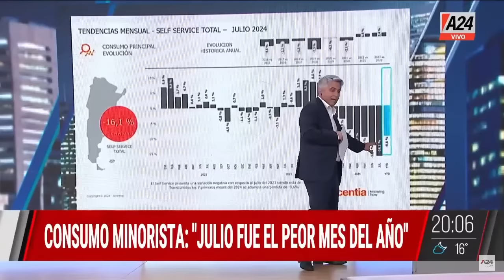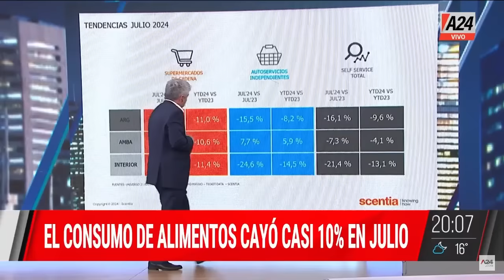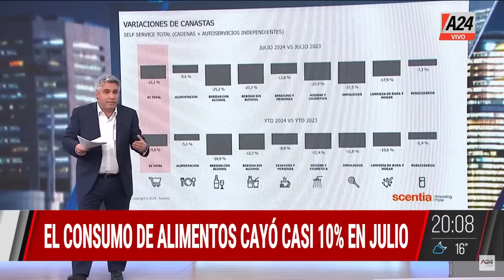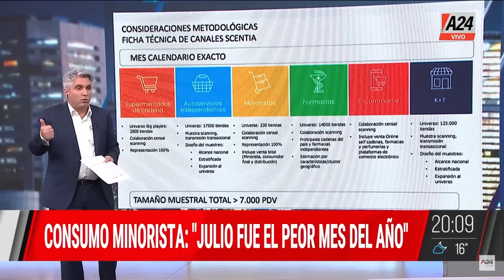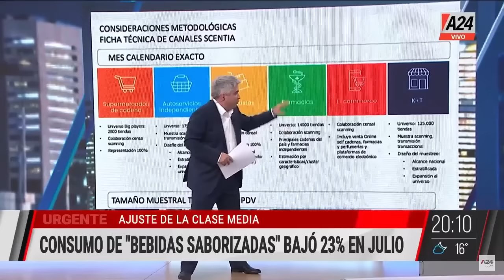PRESUPUESTO UNIVERSITARIO + DENUNCIA A ALBERTO FERNÁNDEZ MMC | PROGRAMA COMPLETO 15/08/2024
🔴¿QUIÉN SABÍA LO QUE LE PASABA A FABIOLA YAÑEZ? - DENUNCIA A ALBERTO FERNÁNDEZ
🔴PRESUPUESTO UNIVERSITARIO: "NO SE VOTÓ UN AUMENTO SINO QUE SE EMPATE A LA INFLACIÓN"